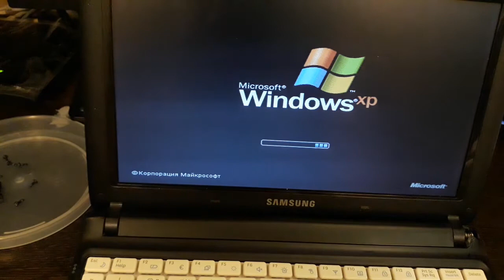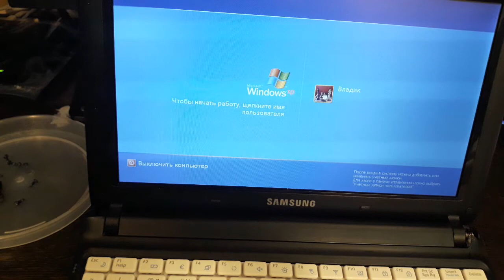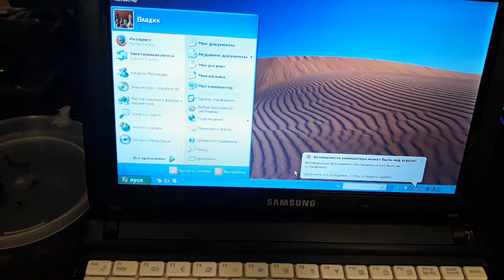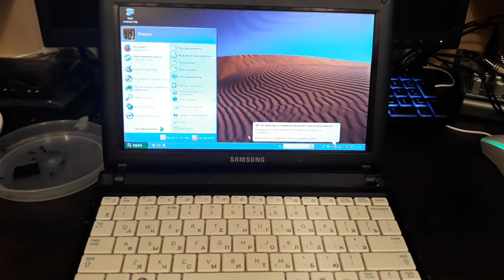Разборка и замена термопасты Samsung n150 Plus